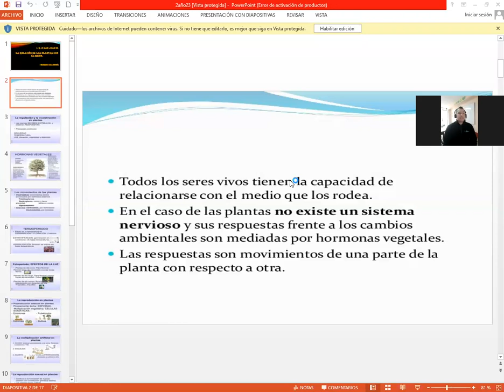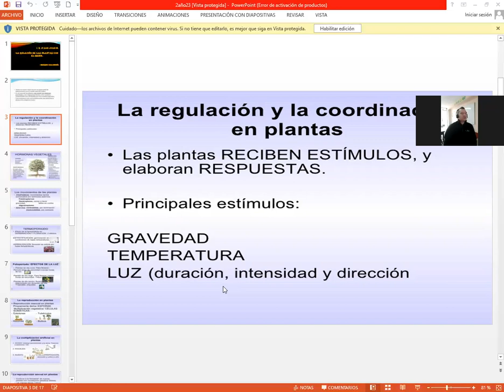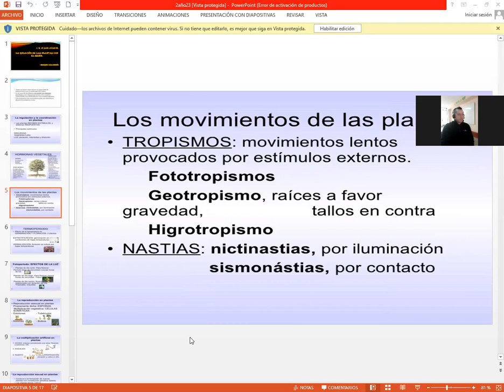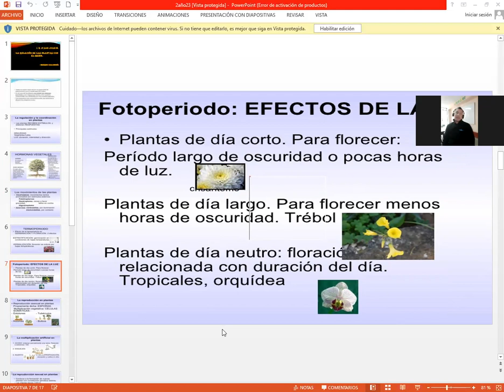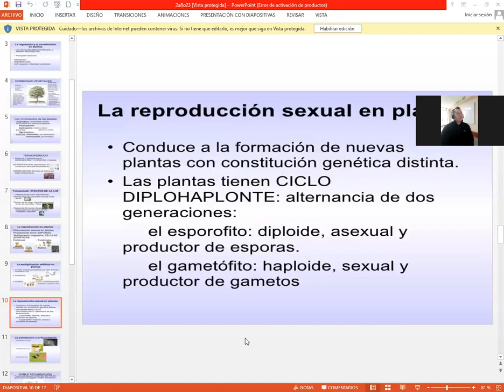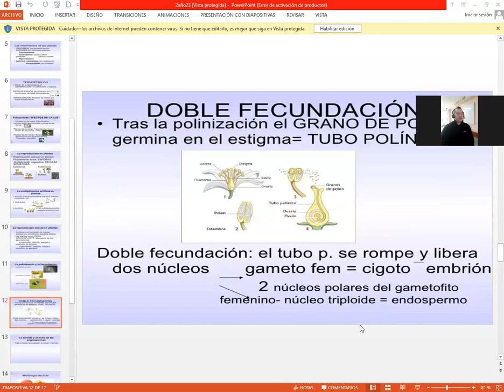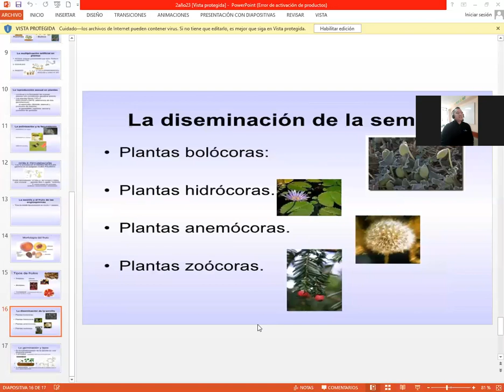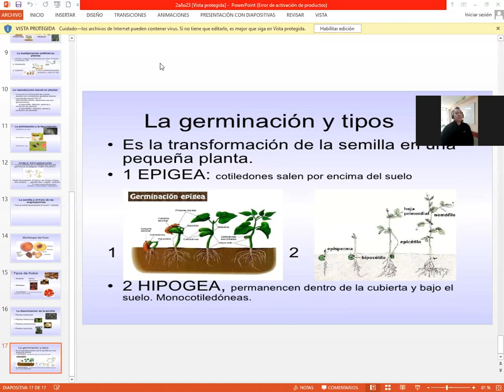La relación de las plantas con el Medio. CyT 2° Sec